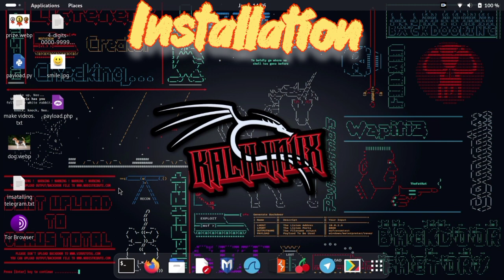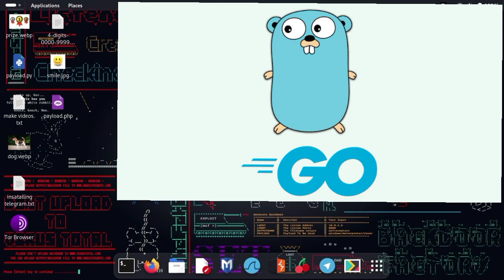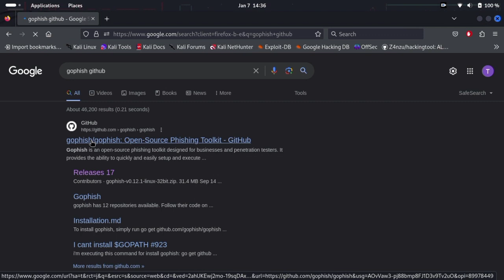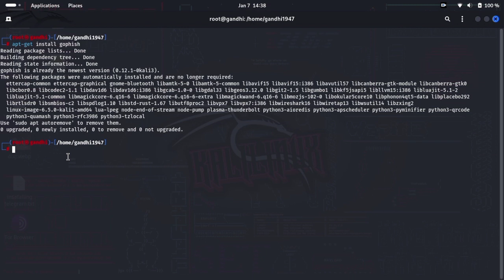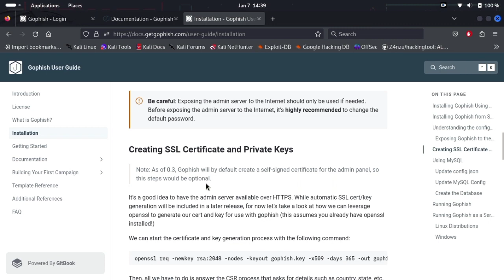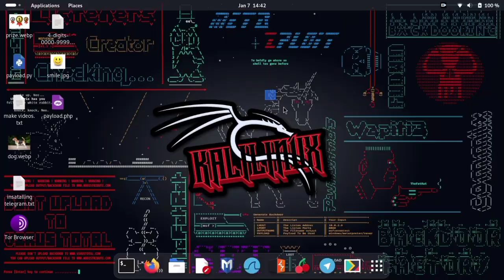Mastering Gophish: Introduction and Installation || What is Gophish || Tech Tackle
Unlock the world of ethical phishing with our step-by-step tutorial on introducing and installing Gophish on Kali Linux! 🚀 Whether you're a cybersecurity enthusiast, penetration tester, or just curious about the fascinating realm of phishing simulations, this video has got you covered.

In this tutorial, we break down the essentials of Gophish, a powerful open-source phishing framework, and guide you through the seamless installation process on Kali Linux. Learn how to set up and configure Gophish to create realistic phishing campaigns for testing and educational purposes.

Key highlights:
🔍 Introduction to Gophish: Understand the basics and functionalities.
🛠️ Installation on Kali Linux: A detailed walkthrough for a hassle-free setup.
💡 Configuration Tips: Optimize Gophish for your specific needs.
🎣 Creating Phishing Campaigns: Dive into the world of simulated phishing attacks.
🔐 Ensuring Security: Best practices for responsible and secure testing.

Whether you're a beginner or an experienced professional, our tutorial ensures you have the knowledge and skills to leverage Gophish effectively. Join us on this journey to enhance your cybersecurity expertise and stay ahead in the ever-evolving landscape of ethical hacking. 🌐💻